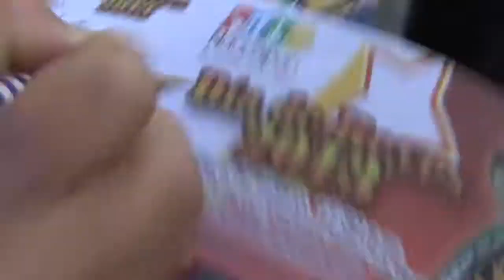DAVID SANCHEZ GUEVARA DÍA DE REYES 2013